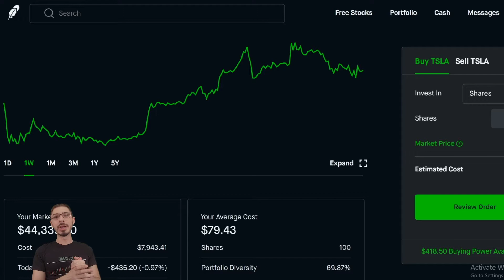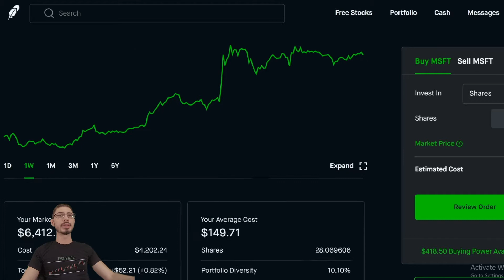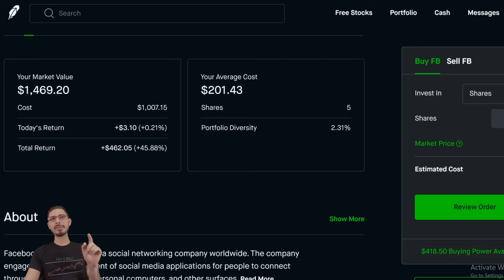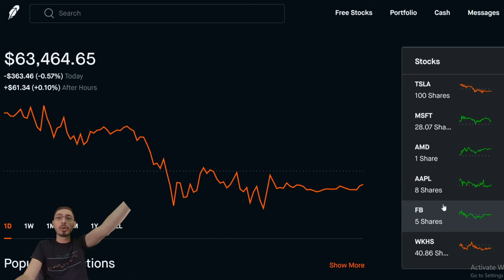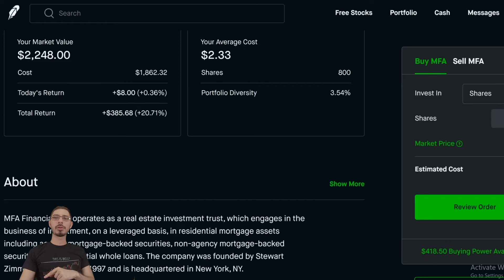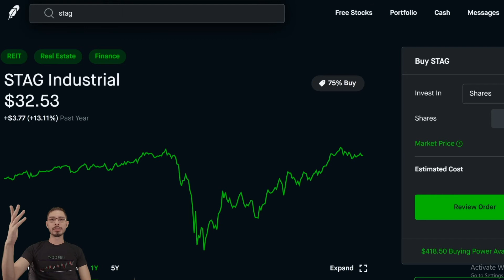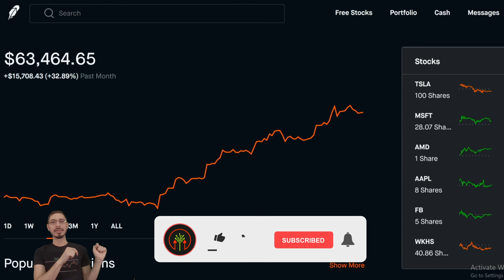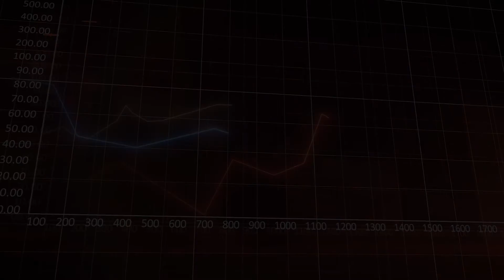My Weekly Robinhood Gains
If you want to sign up for Robinhood and get a free stock, follow the

If you want to trade with Webull, follow this link for another free stock: